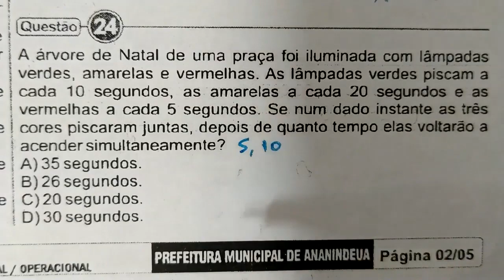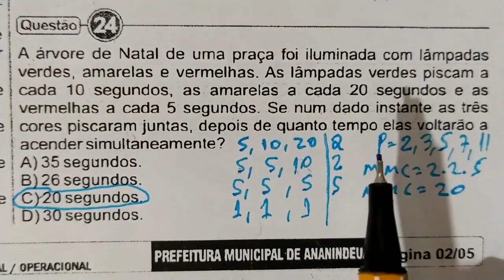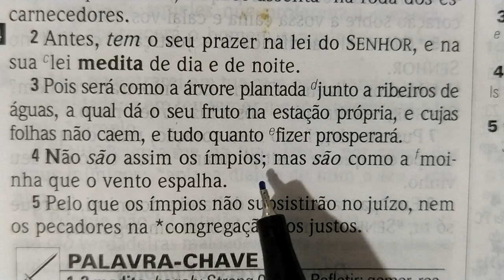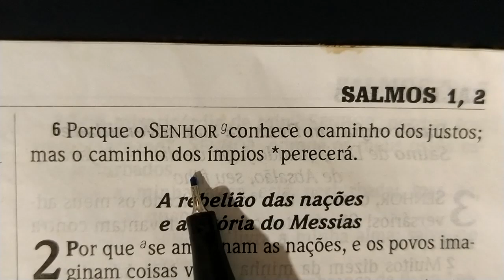1 QUESTÕES DE CONCURSO MATEMÁTICA BÁSICA RESOLVIDA - RU 04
Questão 24
A árvore de Natal de uma praça foi iluminada com lâmpadas verdes, amarelas e  vermelhas. As lâmpadas verdes piscam a cada 10 segundos, as amarelas a cada 20 segundos e as vermelhas a cada 5 segundos. Se num dado instante as três cores piscarem juntas, depois de quanto tempo elas voltarão a acender simultaneamente ?

a) 35 segundos.
b) 26 segundos.
c) 20 segundos.
d) 30 segundos.